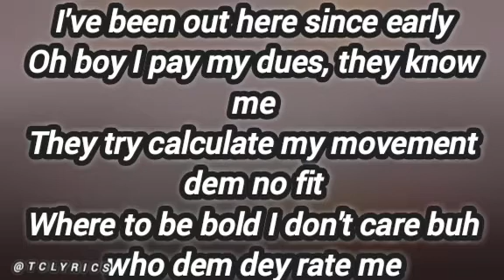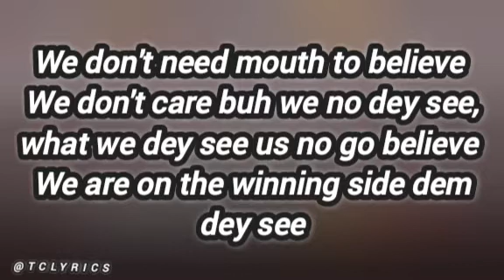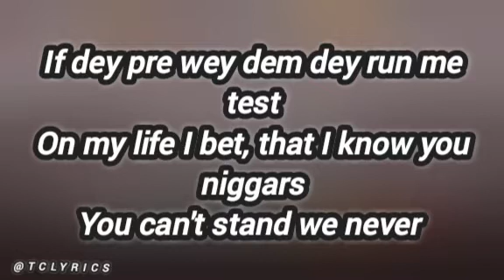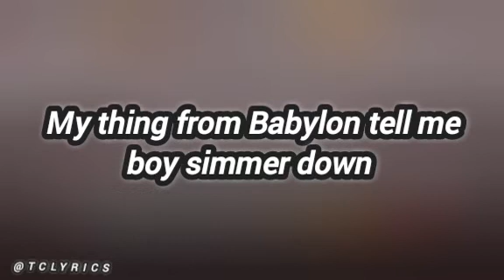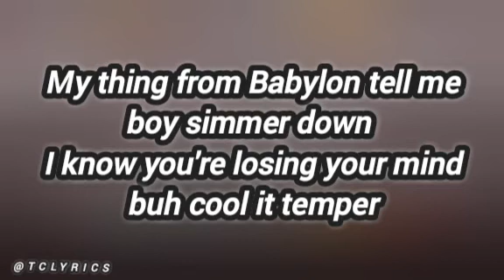Black Sheriff - Simmer Down (Official Lyrics Video)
Enjoy blacksherif kkrasta kwakuthetraveller #2023